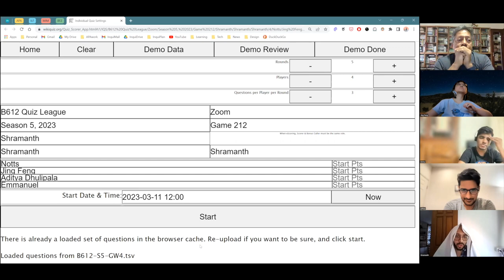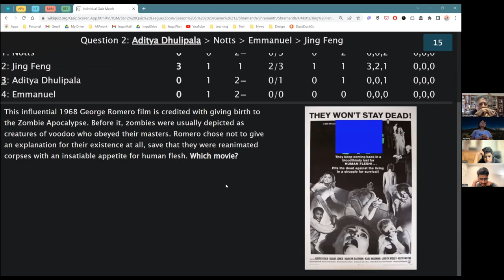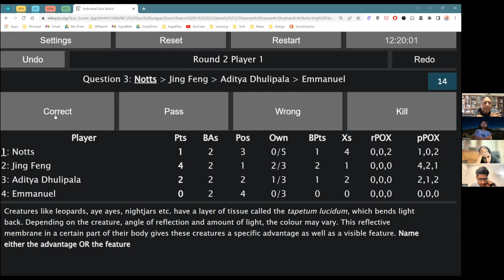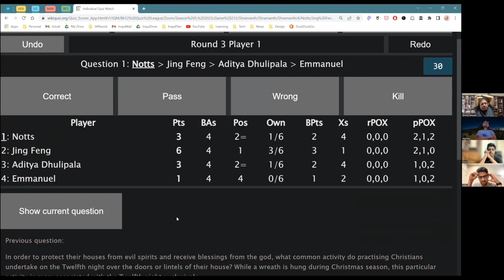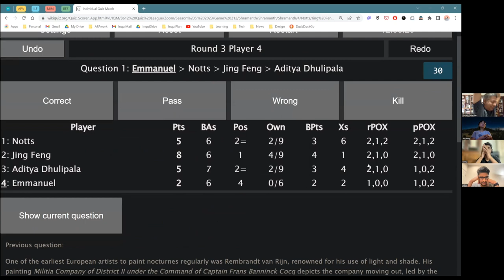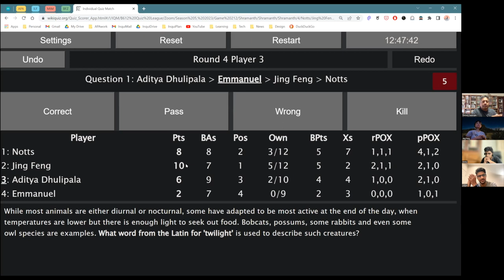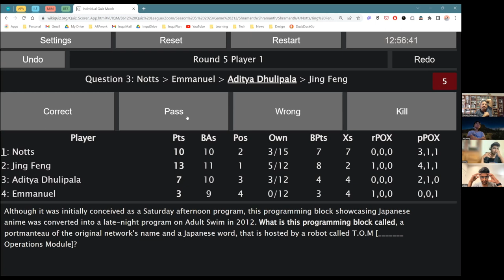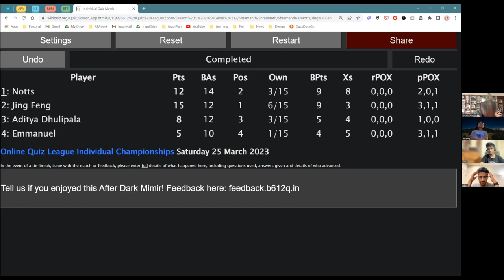Game Week 4 AFTER DARK ft Notts, Jing Feng, Aditya Dhulipala and Emmanuel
The fourth week of the season featured a themed set: 60 questions, all about the Dark! Our recorded game features Notts, Jing Feng, Aditya Dhulipala and Emmanuel. The game was read by Shramanth RR, who was naturally dressed as a ghost.